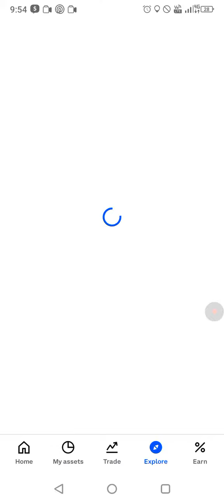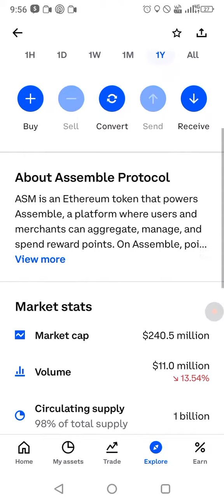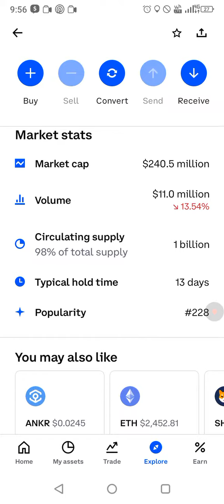Assemble Protocol Is Growing Exponentially in value and you should jump in while you can! 👉.1 to .18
ASM ( assemble Protocol crypto) is pumping up and the chart is an upward trend. ASM is crypto is growing exponentially once again. Price went from 1 cent to 18 cents a coin this past month alone. price update